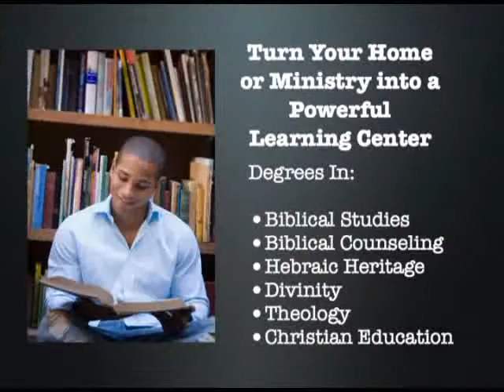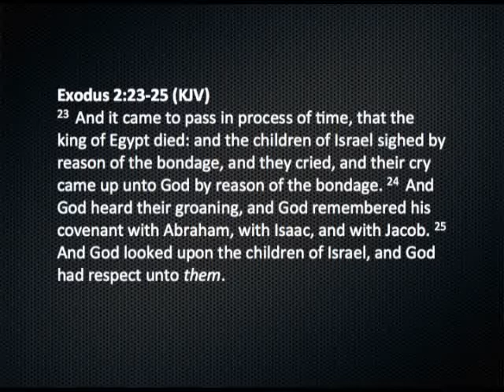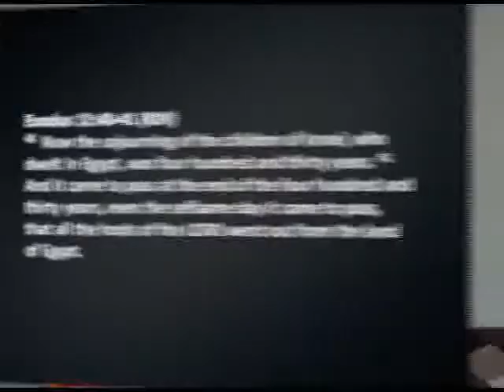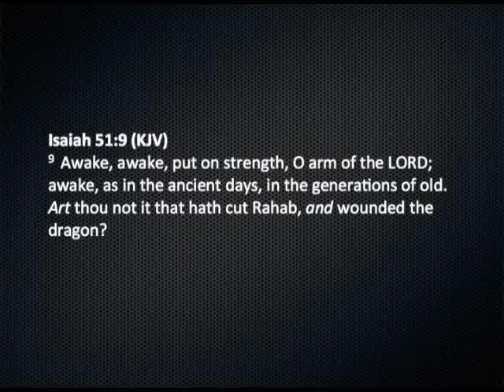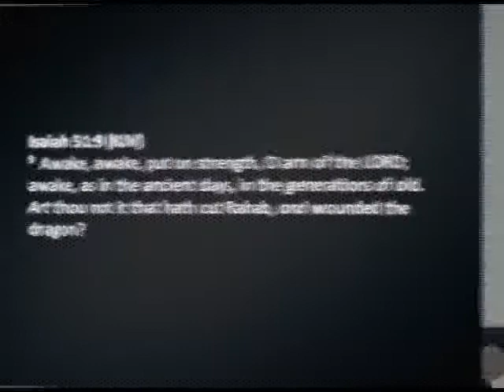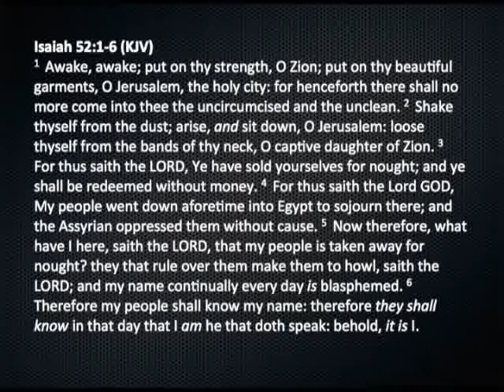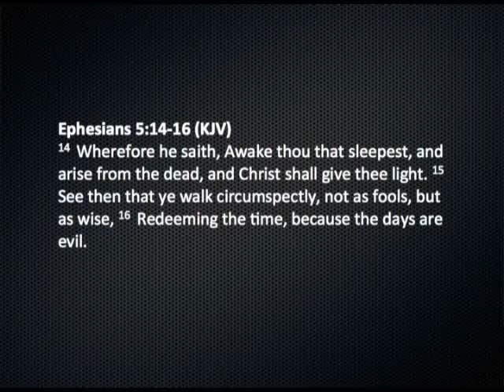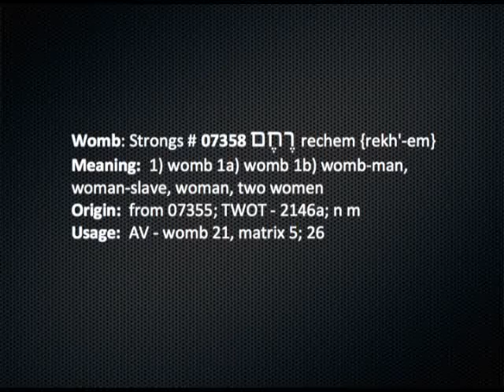The Fire of God - Part 4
The process to gaining the fire of God and to cry out for His power starts with us awakening out of spiritual slumber.  As we begin to cry out, God's mercy becomes a divine womb to release a new beginning in our lives.